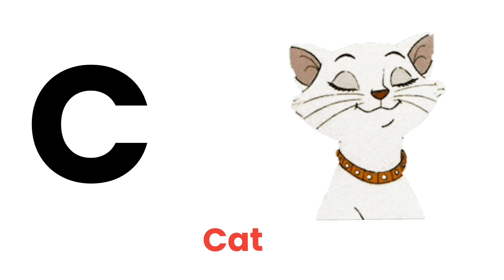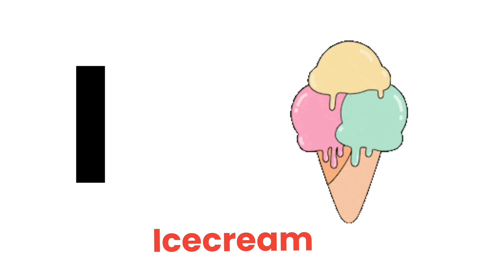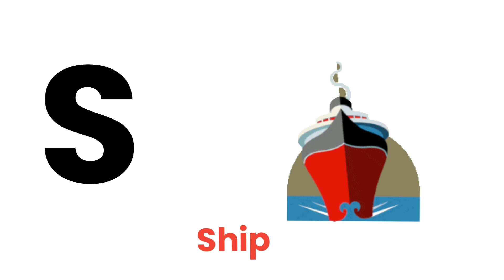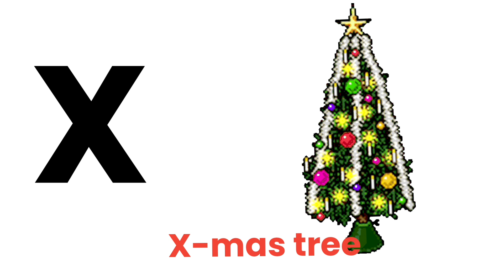Learn English alphabet|| A for apple 🍎B for boy|| Phonics|| ABCD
abc song, alphabet, songabcs
abcd

abc songs,abcd song, learn abc, alphabet songs ,abc songs for children, nursery rhymes, learn alphabet, learn the alphabet
alphabets
abc kids
super simple abcs
learn abcs
phonics
abcs for kids
preschool
phonics songs ,learn phonics, abc phonics song